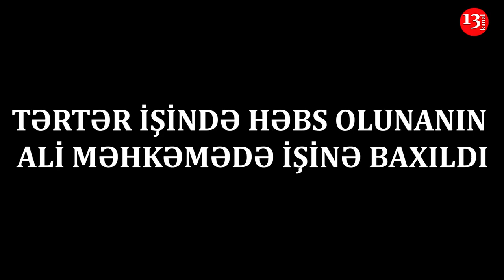MƏHBUS ANASI HÖNKÜR-HÖNKÜR AĞLADI:"BALAM GÜNAHSIZDI, NİYƏ BALAMI BALASINDAN AYIRIRSIZ?"